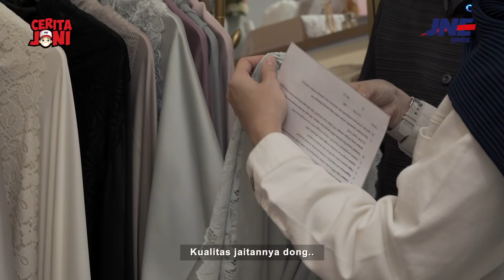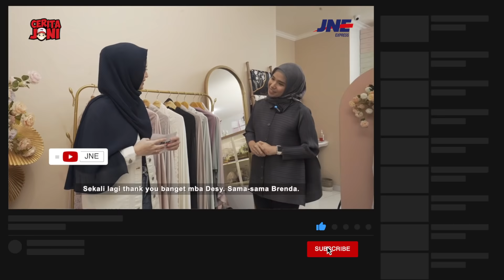CERITA JONI - MOOEI SHOP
Di Cerita JONI kali ini, ada Kak Desy Suryani H. yang merupakan founder dari @mooeishop menceritakan bagaimana seorang ibu rumah tangga dapat terus berkarya dan sukses menjalankan bisnisnya.

Berawal dari keinginan untuk mengisi waktu yang dapat menghasilkan uang dan membanggakan orang tua, Kak Desy sukses memiliki usaha menjual berbagai macam mukena cantik dan berkualitas premium. Usahanya ini sangat disupport oleh keluarga, terutama sang suami.

Penasaran bagaimana kisah keberhasilan dari Kak Desy dalam menjalankan usahanya? Langsung aja tonton Cerita JONI episode Ramadan Cantik Berkah Muslimah Fashion @mooeishop yang pastinya hanya ada di channel Youtube JNE. 😉